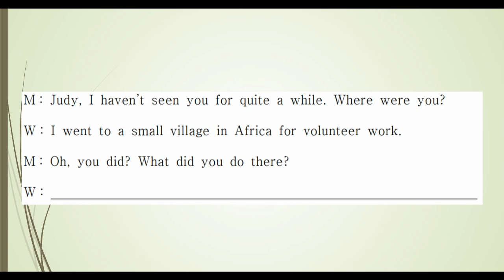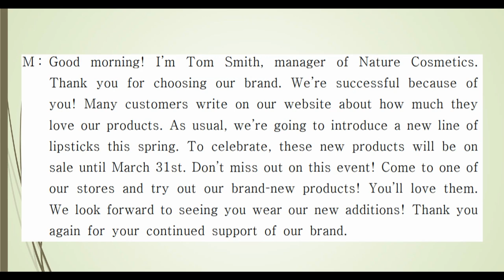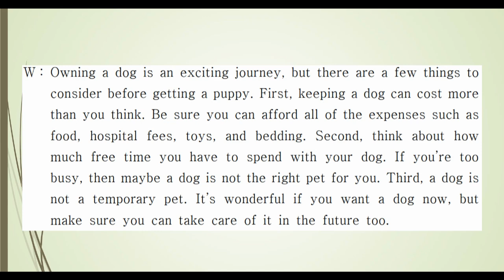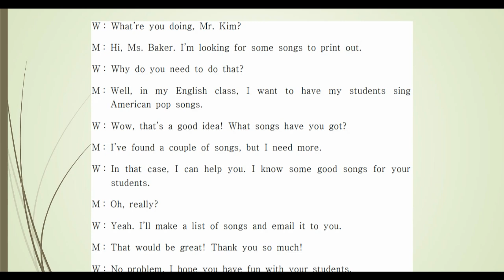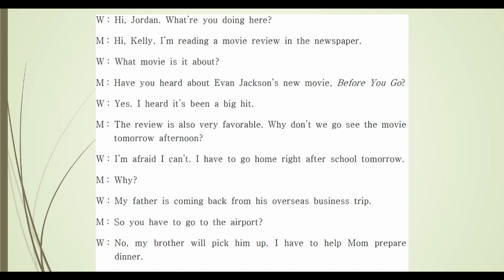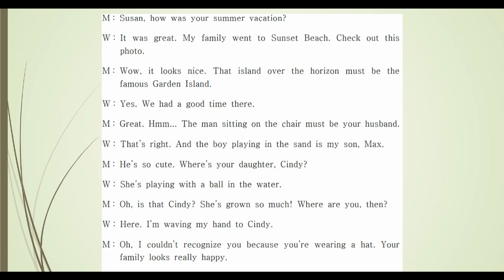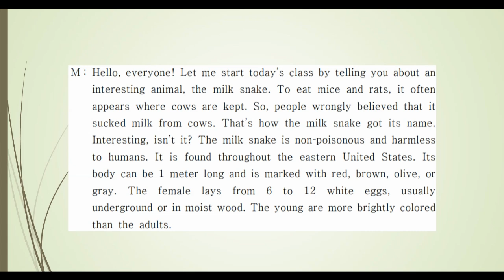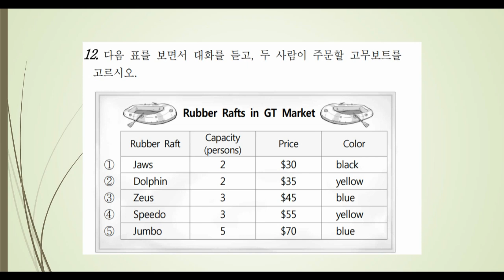||잉글리쉬 리스닝 훈련| 12개의 짧은 대화와 각각 이해 측정 문제 1개 등장_194일차